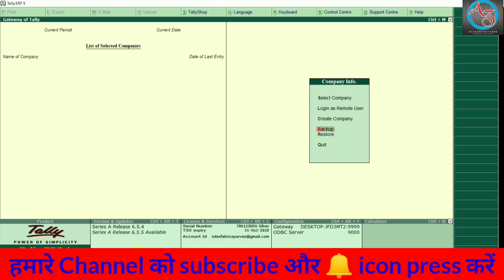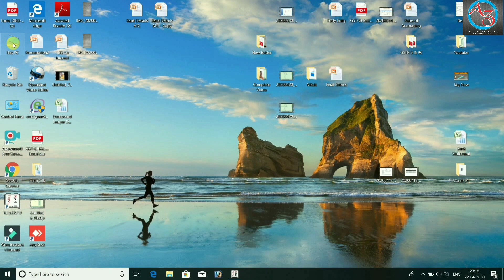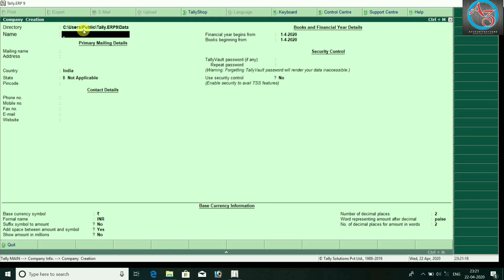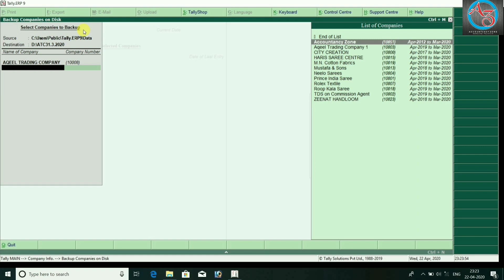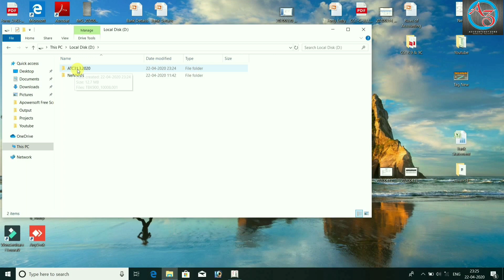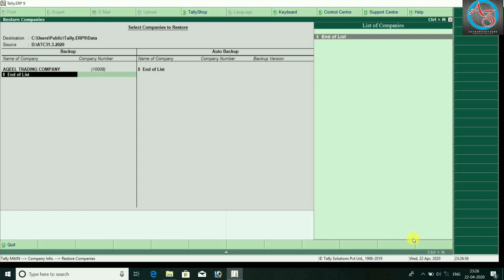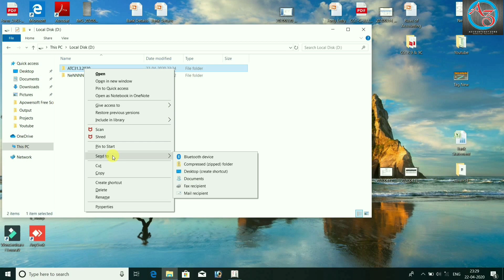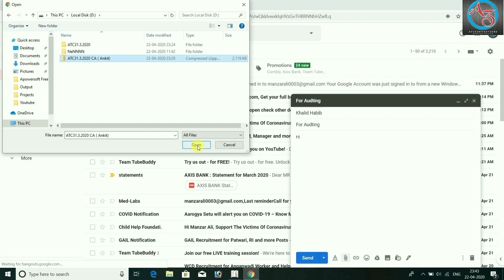Backup and Restore in Tally ERP. 9 | How to backup and restore in Tally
Backup and Restore in Tally ERP. 9 | Tally backup and restore | How to restore tally data, restore backup in tally erp 9 | Backup and Restore Process in Tally ERP9 in Hindi

Hi
  This is relevant video to backup and restore data from PC to CD and pendrive. When is done finalization of your Account then data of tally is sent to CA, Tax Auditor and Officer for auditing Account. It's really wonderful video plz watch from beginning to end.